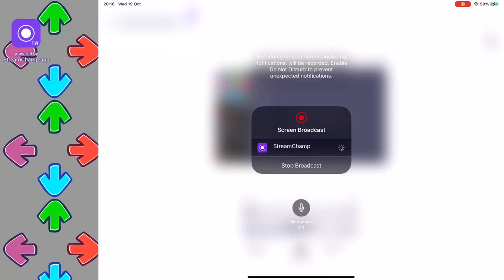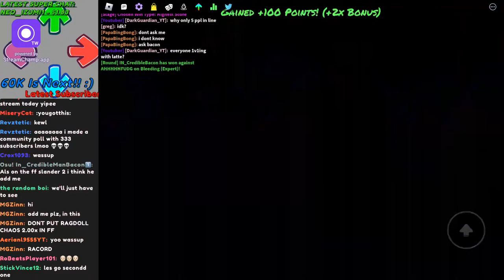IM BACK!!! SONG RATES FIXED, NEW ARROW SKIN!!!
-About the server
1v1 match finished = kick
skipping = kick
trolling = kick
do solos, don't stand in the line = kick
(server resets & 2v2+ will not be happening at all)

-Livechat
no spamming
no Toxicity
no Racism
no homophobia
no sexism
no bringing up drama
no swearing

-Settings
arrow:                                          Circular / White Color / 1.25x size
scroll:                                           Downscroll / Middlescroll
arrow speed:                              1.9-2.2x
offsets (lane&high):                   0
hitsounds:                                    -
animation:                                   Goofy Ah Cat
arrow glow speed:                      4.5
scroll underlay transparency:   0.0

-Lists of banned songs
Triple Trouble    Algebra    Ghost    Ghost(VIP)    Quaoar    Why do you hate me?
The Happiest Day   Wireflame    Ballistic(HQ)   Crystallized    Revolution    Chickened Oneshot   Ferocious   Chirumiru    Perfect Math    Deformation(SH)    Omnipresent
Quadruple Quarrel    Bushwreck    Little man   Untold Loneliness
(& ALL copyrighted songs)

***@latté is the kicker for this stream

Times for streaming:
1. 20:00-21.15 UTC+7
2. 20:00-21:35 UTC+7 (Today)